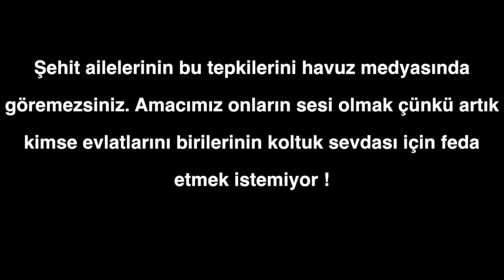Medya'da izleyemediğiniz şehit ailelerinin tepkileri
İşte sözün sonu... Tepki Cumhurbaşkanına, Tepki Başbakana, Tepki Bahçeli'ye ve Bölücü örgütün siyasi uzantısı HDP'ye...